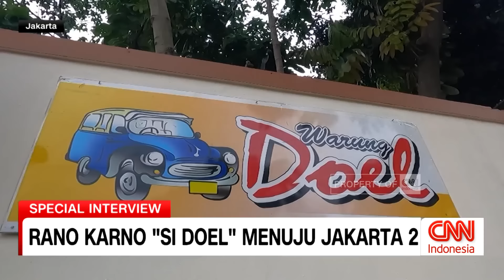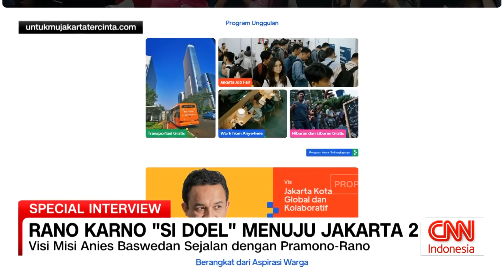Special Interview Rano Karno “Si Doel” dari Sinetron ke Panggung Politik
Puluhan tahun berkarya sebagai aktor, penyanyi, hingga sutradara, karakter “Si Doel” paling melekat dengan sosok Rano Karno, yang kini juga dikenal sebagai seorang politikus yang kiprahnya diperhitungkan.

Sempat duduk sebagai orang nomor satu di Provinsi Banten, Rano Karno “Si Doel” kini melaju menuju kursi Jakarta dua sebagai calon Wakil Gubernur Jakarta, mendampingi Pramono Anung dari PDI Perjuangan.

Mampukah Si Doel “Anak Betawi Asli,” Rano Karno, memikat hati masyarakat Jakarta?